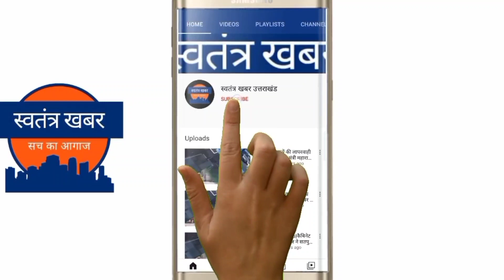एकेश्वर के ग्रामीणों का चुनाव बहिष्कार का निर्णय बरकरार, डीएम द्वारा गठित कमेटी की वार्ता विफल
विकासखंड एकेश्वर के बग्याली नाव अमोठा मोटर मार्ग तथा नाव किमोला रैसोड़ा मोटर मार्ग के दो दशक से अधिक समय बीतने पर भी डामरीकरण न होने से स्थानीय जनता एवम अपुणु गौ मुल्क विकास समिति के चुनाव बहिष्कार का निर्णय बना हुवा है।   जिलाधिकारी के द्वारा गठित कमेटी और समिति की वार्ता आज भी विफल रही। समिति के अध्यक्ष स्वरूप धस्माना ने कहा की उनका चुनाव बहिष्कार का निर्णय तब तक जारी रहेगा जब था कोई सक्षम अधिकारी / जिलाधिकारी या मंत्री लोक निर्माण विभाग स्वयं वार्ता कर लिखित आश्वासन प्रदान न करे।
सचिव प्रवेंद्र रावत का ने कहा की   विभाग असक्षम अधिकारियों को भेजकर स्थानीय जनता के साथ छलावा कर रहा है।  उतराखंड आंदोलनकारी सत्य प्रसाद ने कहा की हमे शासन और प्रशासन दोनो ही ठगने का प्रयास कर रहे है। वही प्रधान संघ के अध्यक्ष पंकज पोखरियाल ने कहा की विभाग झूठे और अधूरे कागज दिखाकर हमे बहकाने का प्रयास कर रहा है।
बैठक में उपस्थित कनिष्ठ अभियंता हरीश बर्मा ने कहा की विभाग ने पांच किमी का प्रस्ताव शासन को भेजा है  जिसपर वित्तीय स्वीकृति होना बाकी है।  इस पर स्थानीय जनता भड़क उठी की विभाग उन्हें बेवकूफ बनाने का प्रयास कर रहा है।  लोगो ने रोड़ नही तो वोट नहीं के नारे लगाकर चुनाव बहिष्कार के निर्णय को बरकरार रखा।
बैठक में सहायक खंड विकास अधिकारी एकेश्वर शुशील कुमार नायब तहसीलदार सुजान सिंह कनिष्ठ अभियंता लोक निर्माण विभाग हरीश बर्मा  राजस्व निरीक्षक अतुल बलोदी अपुणु गौ मुल्क समिति के अध्यक्ष स्वरूप धस्माना सचिव प्रवेंद्र रावत, रमेश पसबोला , अमित रावत पंकज पोखरियाल सहित क्षेत्रीय जनता मौजूद रहे।